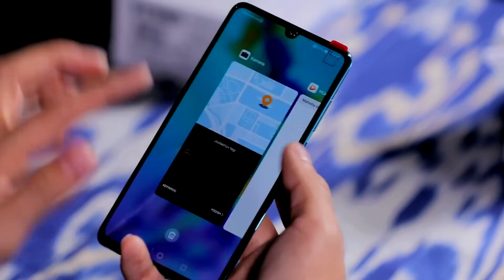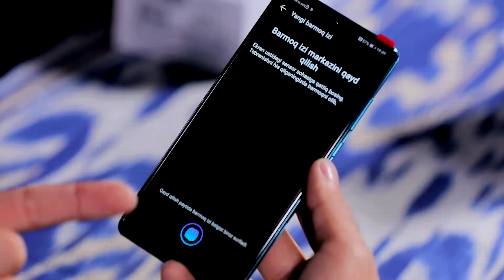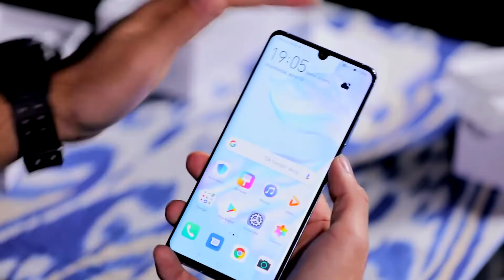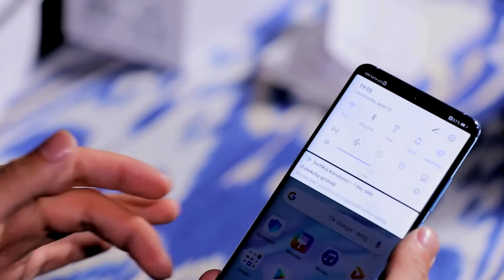Huawei Mate 30 и Mate 30 Pro - ВОТ ЭТО КРАСАВЕЦ